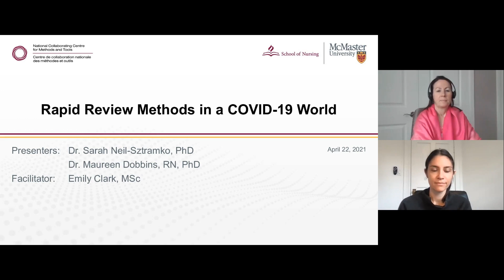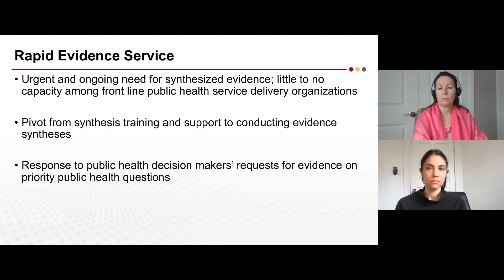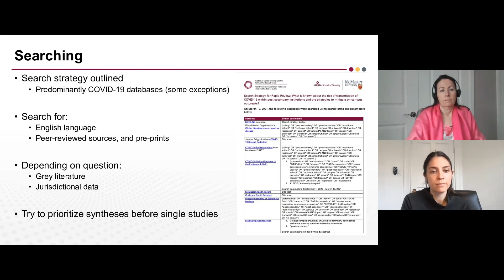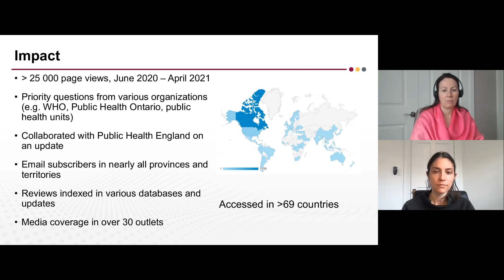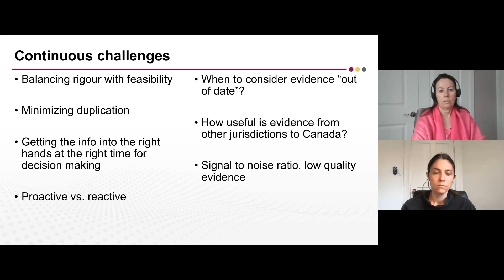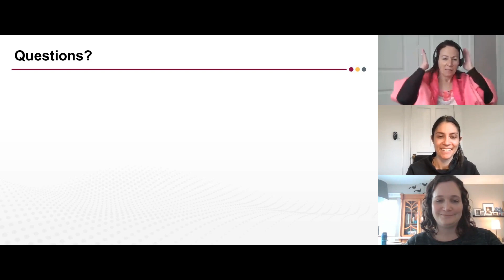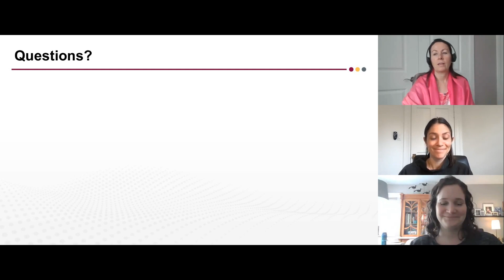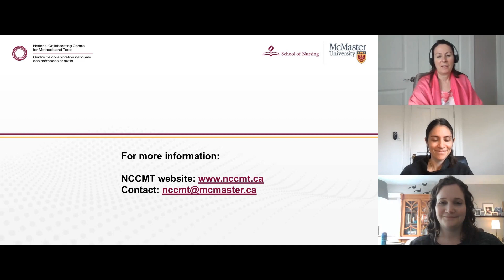Rapid Review Methods in a COVID-19 World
Join Dr. Sarah Neil-Sztramko, Knowledge Translation Advisor, and Dr. Maureen Dobbins, Scientific Director, to learn how the NCCMT quickly pivoted to meet decision makers’ needs for high-quality synthesized evidence during the COVID-19 pandemic. The presentation will include an overview of how rigorous review methods were adapted to the ever-changing COVID-19 evidence landscape and provide time for discussion and questions from webinar participants.

Reviews from the Rapid Evidence Service are available and a pre-print article describing methods is available

Learning Objectives:
By the end of this webinar, you will:
1. Learn about the methods for conducting rigorous rapid reviews in the face of quickly evolving evidence.
2. Apply knowledge of the strengths and limitations of rapid reviews to decision making.
3. Gain tools and resources to apply to rapid reviews in your own work.